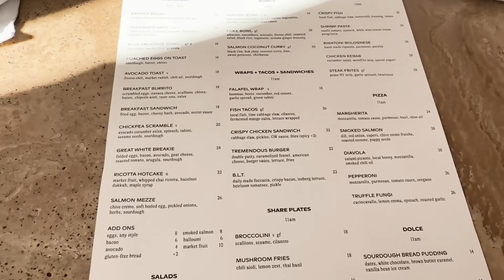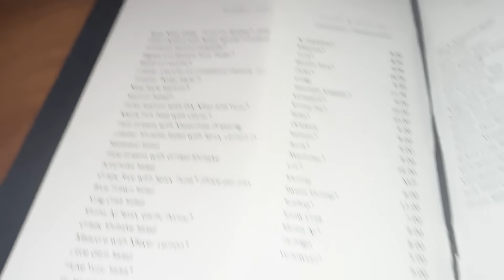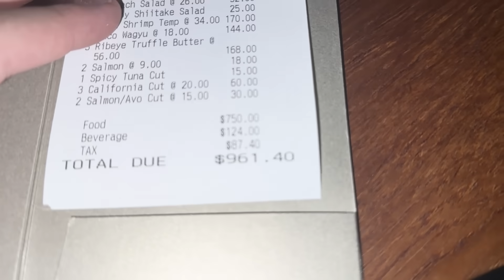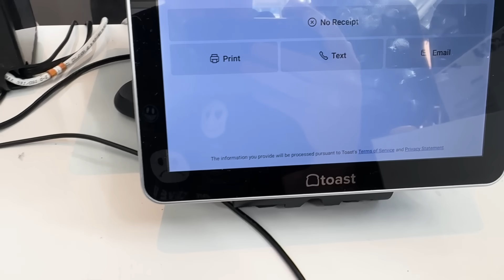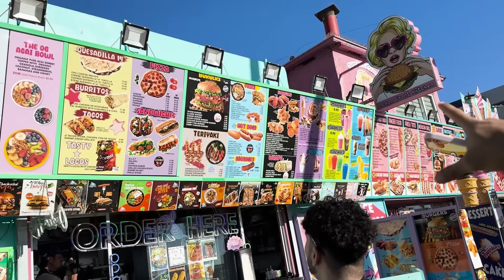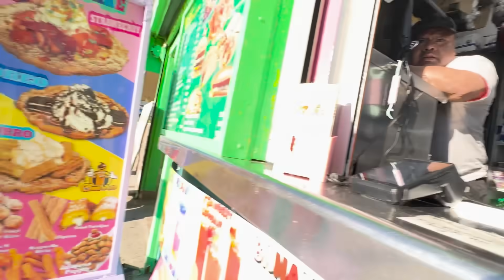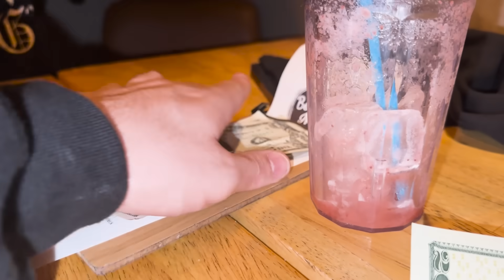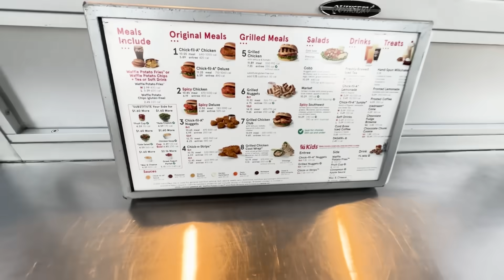XXL FOODTOUR durch LA 😋🌴